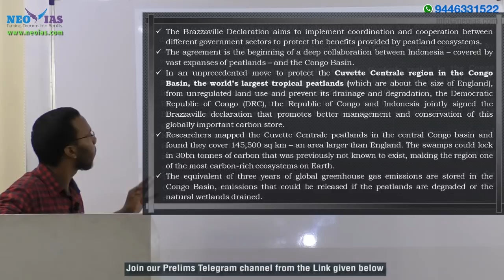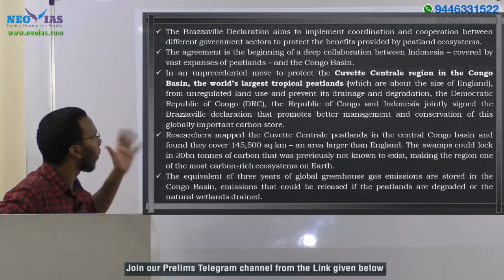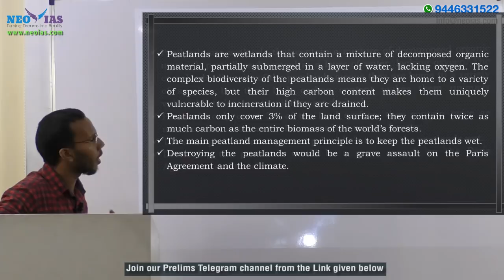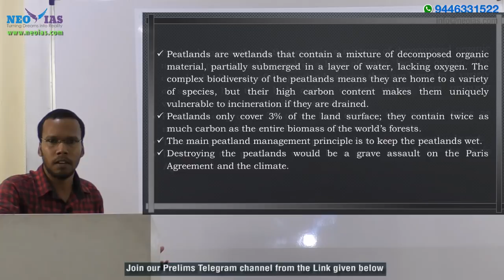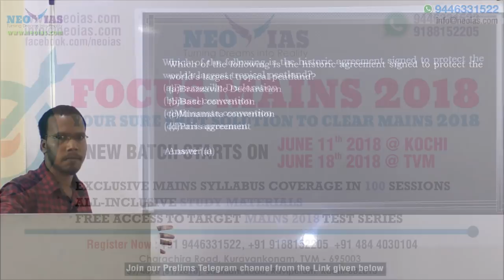BRAZZAVILLE DECLARATION | PRELIMS IMPORTANT MODEL QUESTION SOLVED | ENVIRONMENT | EKAM IAS